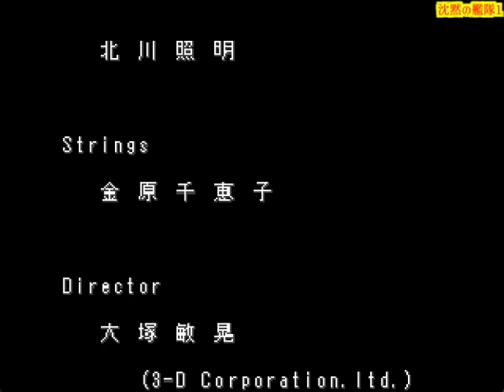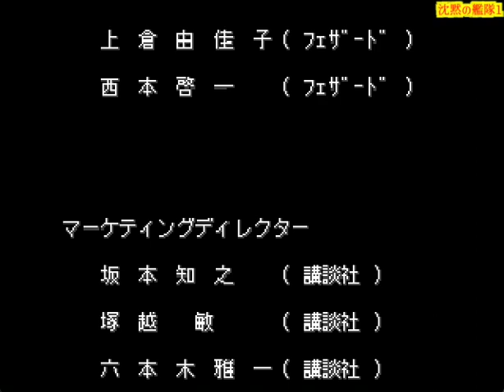▼ PS 沈黙の艦隊1 やまとコンプリートモード11 vs アメリカ海軍 大機動部隊 空母キティホーク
今回はプレイステーション（PlayStation）のゲーム「沈黙の艦隊」のコンプリートモードをプレイします。
コンプリートモードはミッション型のステージをクリアしながら「やまと」をレベルアップさせていき、最強の潜水艦を作り上げるモードです。

※サムネイルの画像の一部はWikiより